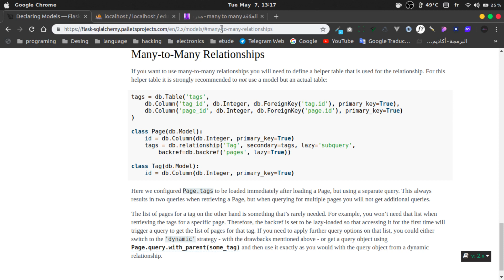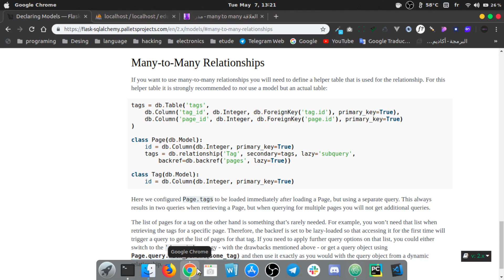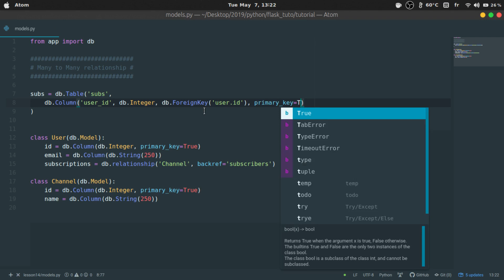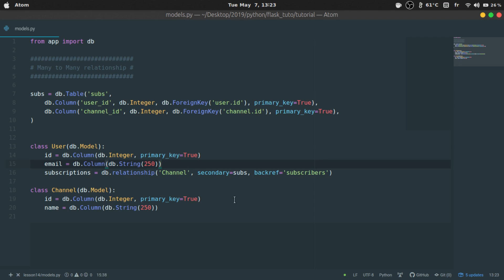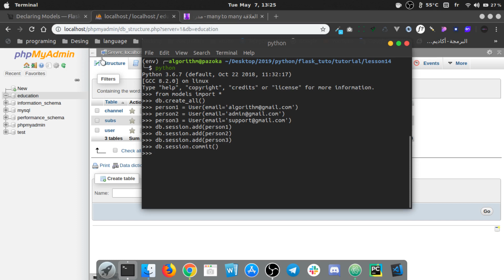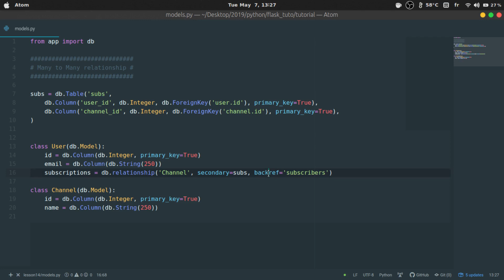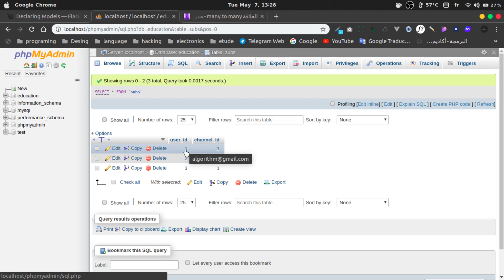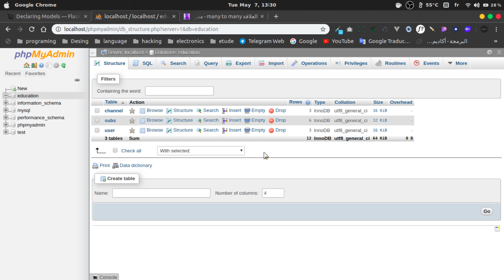الدرس #22 - إنشاء علاقة many to many flask-SQLAlchemy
السلام عليكم
سنرى في هذا الفيديو كيف نقوم بانشاء علاقة بين جدولين من نوع متعدد الى متعدد . many to many عن طريق اضافة flask-SQLAchemy